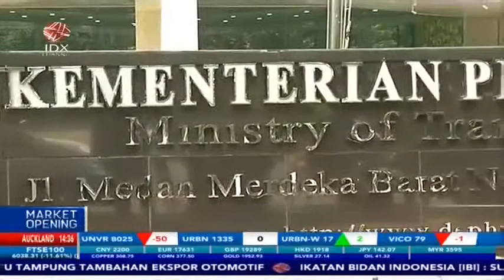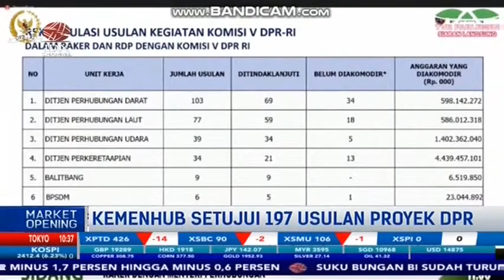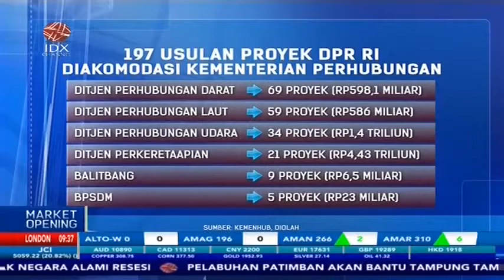KEMENHUB SETUJUI 197 USULAN PROYEK DPR